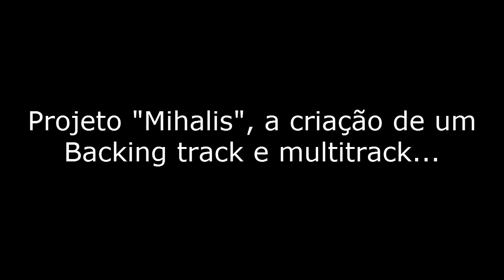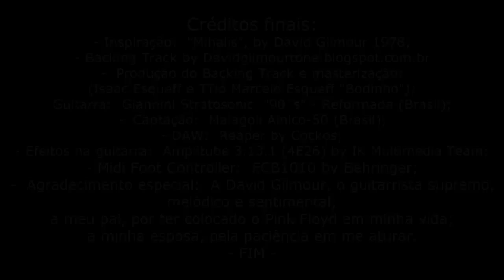Mihalis - David Gilmour cover by Isaac Esqueff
Cover de "Mihalis" do álbum "David Gilmour" de 1978.
Este vídeo é um tributo ao Incomparável guitarrista chamado David Gilmour.